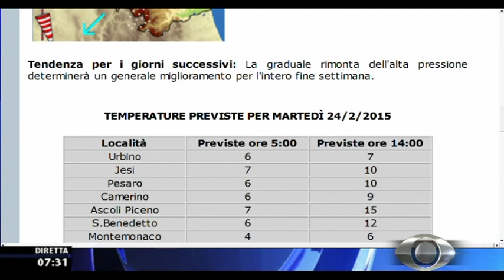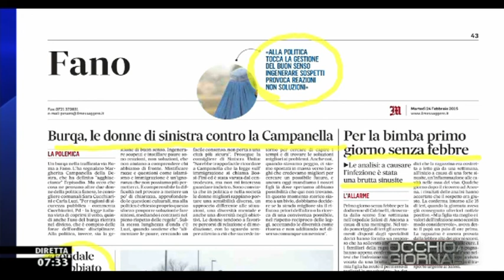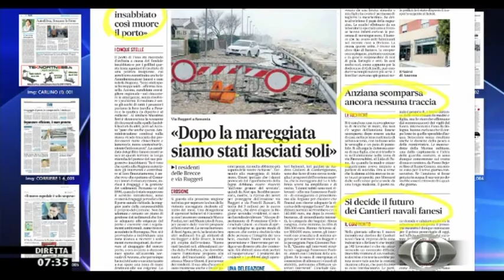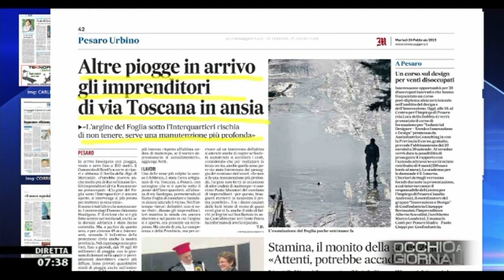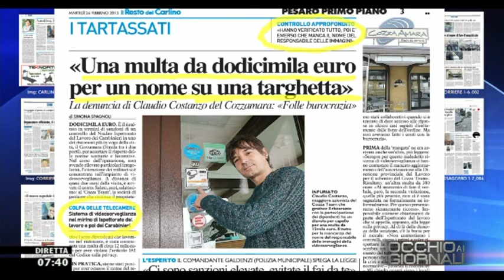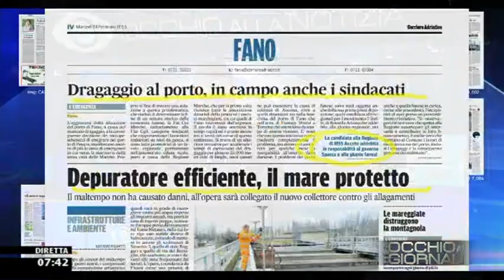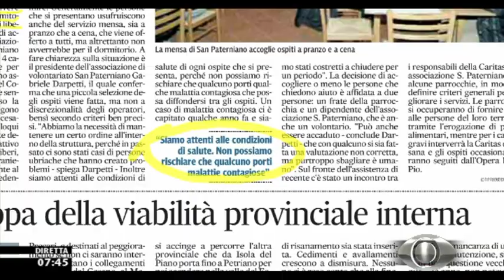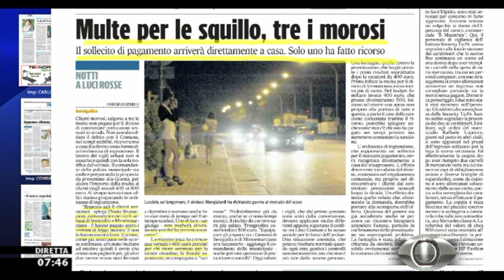Occhio ai GIORNALI 24/2/2015